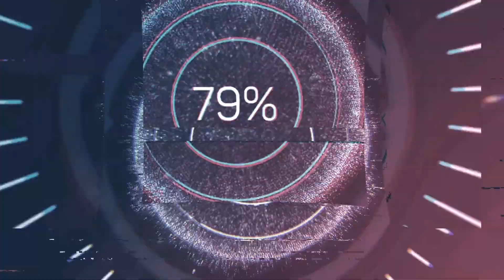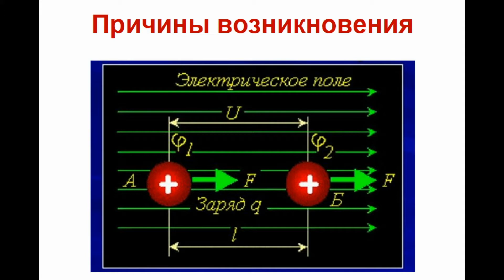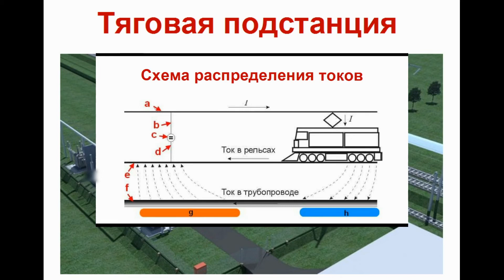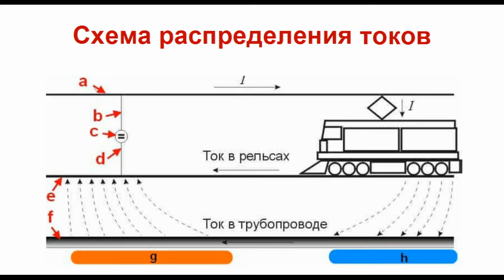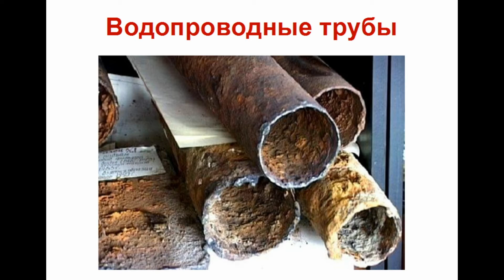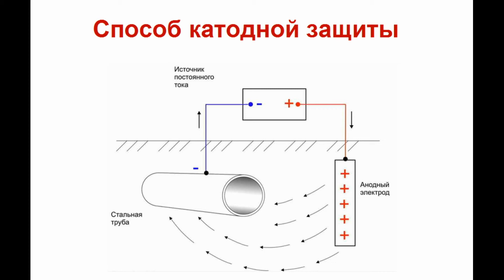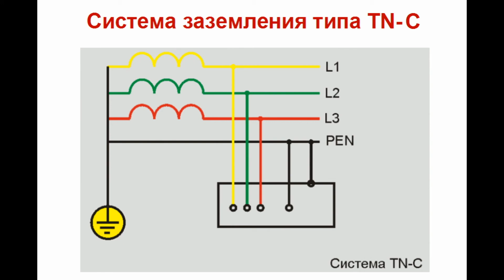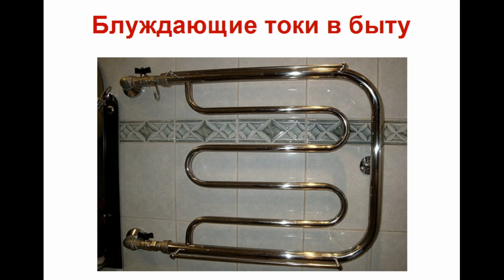Блуждающие токи. 12.08.2021.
Сделать это видео меня подтолкнул разговор с одним из рабочих «Киевтеплоэнерго». Я начал разговор с ним с того, что в нашем доме почти два месяца нет горячей воды (сейчас уже третий идет), недавно раскопали котлован, заваривали трубу, на следующий день закопали, а горячей воды как не было, так и нет. И так копают в одном и том же месте каждый год. Иногда бывает, что и два раза в год. Он мне и отвечает, что к нашему дому нужно менять всю подводку сразу, а выдают только кусок трубы метр-полтора. Они меняют этот участок,  а через какое-то время прорывает в другом месте.
И вообще, на этом участке присутствуют блуждающие токи, и защитить от них трубы очень трудно и дорого. А проложить специальные трубы тоже очень дорого. И действительно, рядом с трубами проходит силовой кабель, который подает на дом электричество.
 Меня это заинтересовало, и я решил подробнее ознакомиться с этими блуждающими токами.  В результате  и появилось это  видео.

00:00  Вступление
01:33  Причины возникновения блуждающих токов
02:58  Как возникают блуждающие токи
04:11  Схема протекания блуждающих токов
06:28  Воздействие блуждающих токов на металлические объекты
07:39  Воздействие блуждающих токов на водопроводные трубы
08:26   Способы защиты от блуждающих токов и схема катодной защиты
11:09  Дополнительные способы защиты от блуждающих токов
12:49  Воздействие блуждающих токов на сантехнику в жилых домах
13:47  Заключительная часть